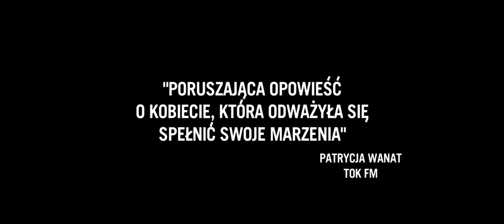TANCERKA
Kiedy Marie-Louise Fuller przyszła na świat na amerykańskiej prowincji, absolutnie nic nie wskazywało na to, że ta dziewczynka w przyszłości zostanie gwiazdą Opery Paryskiej i europejskich kabaretów czasu Belle Epoque.
Ukryta za metrami jedwabiu, z ramionami przedłużonymi o długie drewniane drążki, Loïe co wieczór elektryzowała publiczność tańcem, który nazwano serpentynowym.

Fuller szybko stała się ikoną epoki, symbolem pokolenia. Jej zawoalowane ruchy sceniczne, okraszone grą świateł, miały przemożny wpływ na sztuki plastyczne i nie tylko. Do stóp tancerki padali bracia Lumière, Toulouse-Lautrec, Auguste Rodin.
Wysiłek fizyczny grożący niejedną kontuzją, permanentny blask świateł szkodliwych dla oczu – nic nie było w stanie powstrzymać tancerki w bezustannym dążeniu do perfekcji.

Dopiero spotkanie z młodziutką, niezwykle uzdolnioną Isadorą Duncan doprowadziło do upadku legendy...